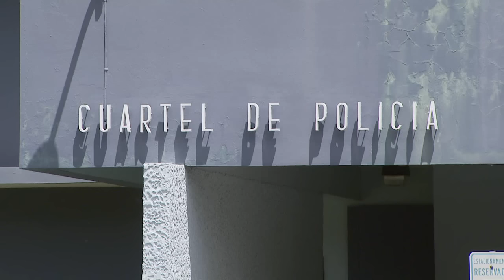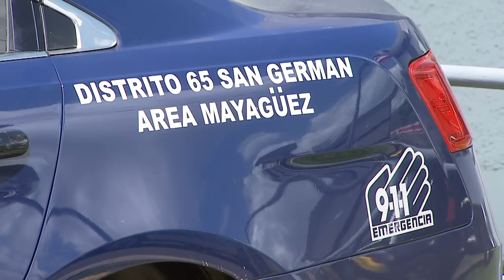Hombre apunta con arma de juguete a policías en San Germán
Tremendo susto pasó la Policía del cuartel estatal de San Germán cuando un individuo los amenazó con lo que aparentaba ser un arma de fuego. Afortunadamente los agentes lograron calmar la situación y se percataron de que el joven de 24 años es paciente de salud mental y el arma que utilizaba era falsa.